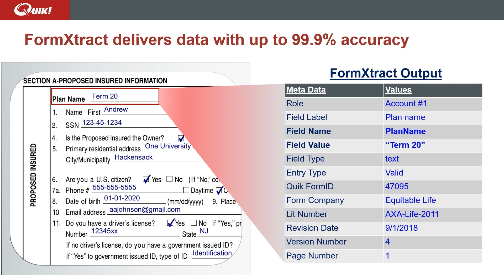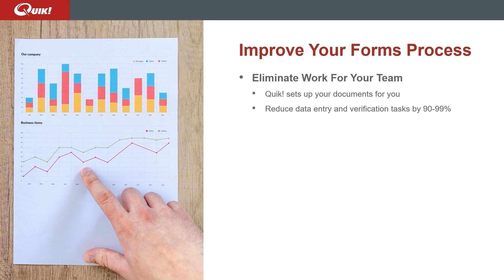Scaling Business Through Community as an RIA With Joe Moss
As a financial advisor, consistently growing your business can be a challenge. It entails building a client base, juggling finances, staying up-to-date on industry trends, and maintaining profit. Fortunately, the community business model can help you overcome these challenges.

One of the biggest challenges of growing a business as a financial advisor is staying relevant in a rapidly changing industry. Joe Moss says that by joining an RIA community, you can stay on top of the latest trends and best practices. You can learn from other advisors who have successfully navigated the financial industry and tap into their knowledge and experience. By staying connected, you can position yourself as a trusted advisor and build a loyal client base.

In this episode of The Customer Wins, Richard Walker sits down with Joe Moss, Co-founder of Pro Advisor Suite, to discuss how financial advisors can scale by joining a community. Joe discusses how Pro Advisor Suite helps people, the community business model, how to build and manage a community, and the Conneqtor.

00:00 - 01:00 Introduction
02:13 - 02:55 Unveiling Business's Bottom Line: The Essence of Making Money
03:00 - 03:59 Win-Win Strategies: Boosting Success for Advisors and Tech Firms
04:25 - 05:03 Inside Pro Advisor Suite: Unlocking Tech Deals and Wisdom for Advisors
05:45 - 06:37 Navigating Refunds and Discounts: Pro Advisor Suite's Fair Play
06:46 - 07:35 Fostering Connections: The Power of Community in Tech
08:15 - 09:15 Purpose-Driven Communities: Crafting Spaces with Impact
09:48 - 10:50 Communities Revolution: A New Era for Business Models
11:18 - 12:14 Community Building 101: Laying the Foundations of Engagement
13:02 - 13:47 Engagement Magic: Activating Community Participation
13:53 - 14:54 Conneqtor's Mission: Transforming Advisors with Virtual Mastery
16:29 - 17:22 The Art of Simplification: Keys to Captivating Engagement
17:41 - 18:41 Beyond AI: The Irreplaceable Value of Human Touch in Content
20:24 - 21:20 Community Engagement Playbook: Proven Strategies for Active Participation
22:40 - 23:31 Niche Mastery: Carving Out Success in Subspecialties
24:24 - 25:23 Tech Integration Unpacked: The Role of Skilled Operators
26:14 - 27:21 Future-Proofing RIAs: A Blueprint for Internal Training Excellence
30:18 - 31:20 The Commenting Effect: Fueling LinkedIn Engagement
32:27 - 33:25 Followers vs. Engagement: Prioritizing Quality Over Quantity
36:29 - 37:25 The Ultimate Exchange: How Trading Value Skyrockets Online Earnings

Mentions: Derek Notman of Couplr, Adam Holt of Asset-Map, Philipp Hecker of Bento Engine,
Louis Retief of Hubly